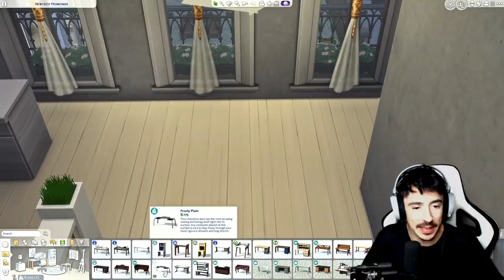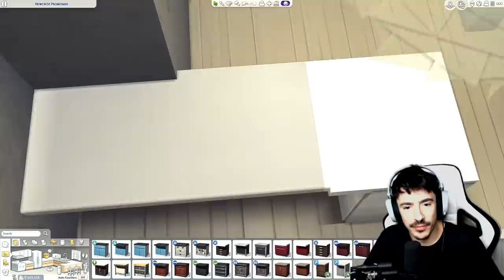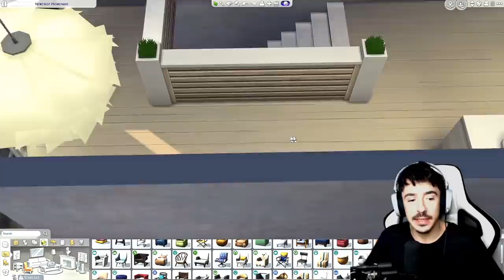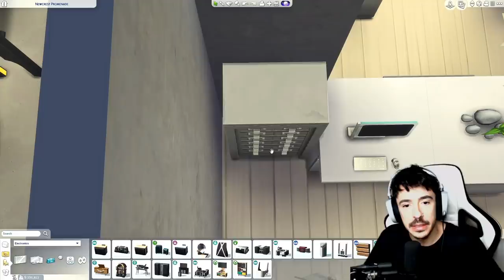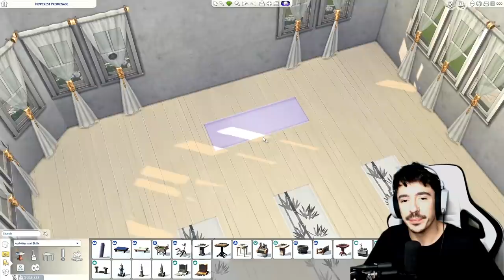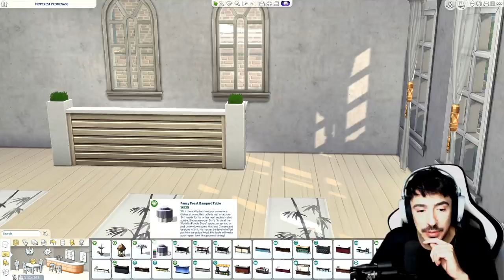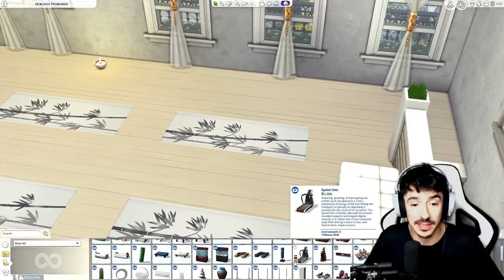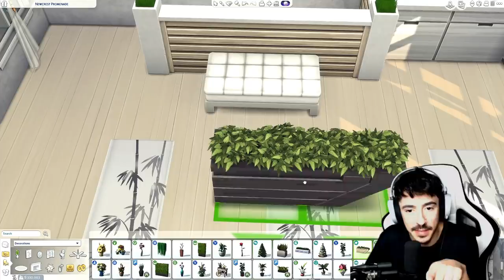Let's Build Newcrest | The Yoga Loft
We've done it. We've completed Newcrest Promenade. The Yoga Loft is the last part for this particular build. Thank you for coming along with me, now onto something new!